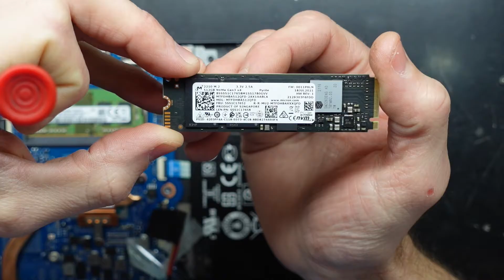Acer Aspire 3 A315-23 N18Q13 SSD and Ram Upgrade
In This video im opening up an Acer Aspire 3 A315-23 N18Q13
To do a ram and SSD Upgrade